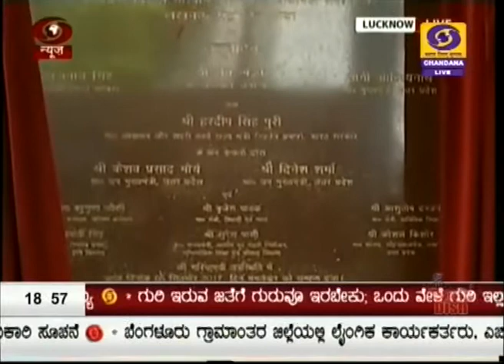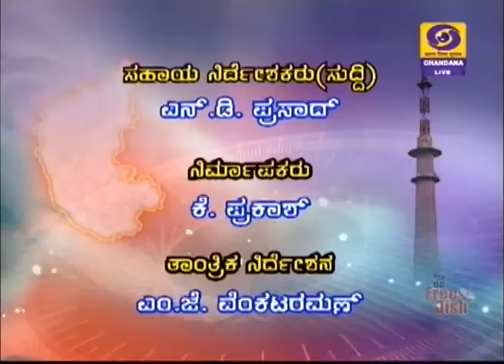DD CHANDANA NEWS 05 SEPTEMBER 2017 6:30 PM